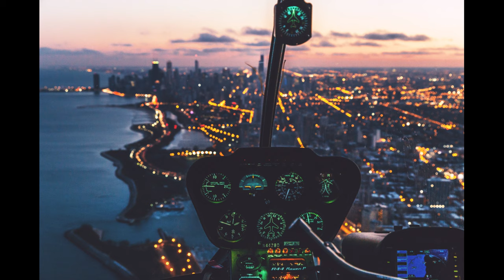High Rule - Control (Instrumental) (Vlog No Copyright Music)